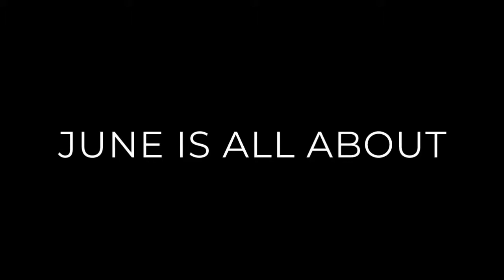UMFPL Recommends: The Great Outdoors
Check back at the beginning of each month for more recommendations and inspiration.

June's theme is The Great Outdoors! Plant a garden, take a hike, go for a swim, and check out these resources available from Upper Moreland Free Public Library.